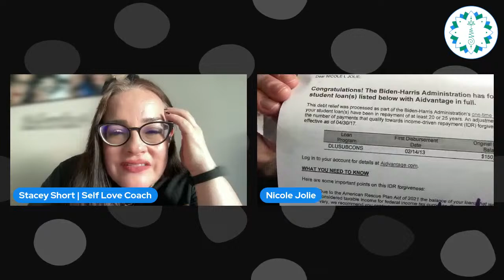Love Your Money: A Conversation with Nicole Jolie, Founder of BoostMyScore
Nicole Jolie, founder of BoostMyScore, is dedicated to revolutionizing credit enhancement with her innovative software and personal strategies. Her live webinars combine expert knowledge and practical advice, making financial literacy accessible for all. Driven by a mission to empower 10,000 Americans by the end of 2024, Nicole's work is a blend of technology, education, and compassion in the realm of financial health.

Streamyard has been a game-changer for my podcasting/streaming. Check it out!